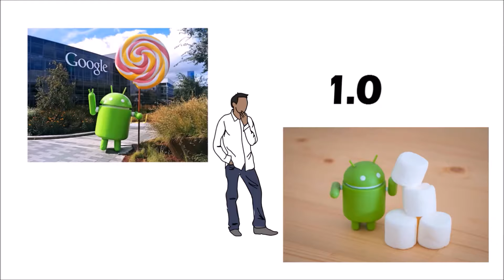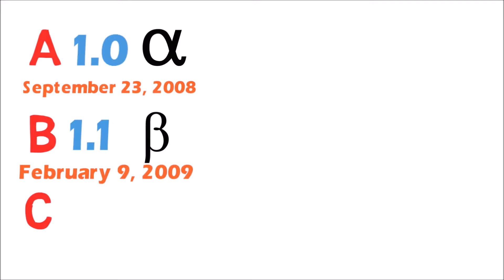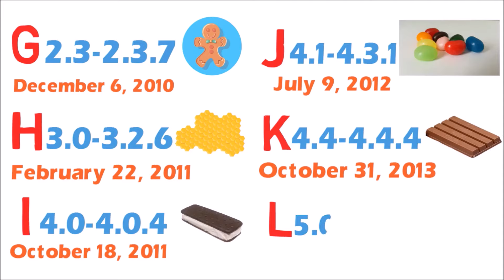Android Versions History..!! Android ABCD.. (Hindi)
Hello Friends, My Name Is Dhruv Lakdawala & You Are Watching Crazy Tandel's.

इस Video मे हम जानेंगे Android Versions की History. 1.0 to 8.0 with Names & Release Dates

ANDROID EVOLUTION - 1.0 TO 8.0

The History of Android - Versions

Android Journey - From 1.5 to 8.0 | The Android History and Future

A Short History Of Android

Evolution of Android OS

Evolution of Android ( 1.0 to 8.0) | List of Android versions

[Hindi] History of Android Operating System | Intresting Information About Android OS

Android Versions History Updated in Hindi

Android O is Oreo

Android version names – From Alpha to Oreo

Watch All Android Names And Their Versions ! इस वीडियो में देखे Android के अभी तक के सारे Versions

only for Android users - Android version history

Complete List of All Android Versions From 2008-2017

Version History of Android Hindi

Android Versions History - From Beginning

The History of Android!

Next Android 8.0 Version Name? | Android Version History (Hindi)

Android All Version History (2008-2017)

Do you know the Names of All Android Versions ?? Version ( 1.0 to 8.0 ) !! Alpha to Oreo !!